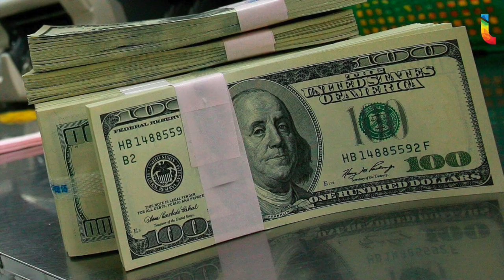Noticias más relevantes del día-4 de junio de 2018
¡Feliz Lunes! Entérate de las noticias más relevantes del día.

1. Erupción de volcán en Guatemala deja 25 muertos y cientos de heridos.

2. Gobierno de México externa solidaridad al gobierno de Guatemala tras erupción.

3. INE alista conteo rápido para las elecciones del 1 de julio.

4. Pedro Ferriz de Con manifiesta su apoyo a Ricardo Anaya.

5. Fallece 'Mamá Rosa', fundadora del al albergue 'La Gran Familia', por un derrame cerebral.

6. Donald Trump y Kim Jong-un alistan reunión para el 12 de junio.

7. Dólar cotiza a la venta en 19.84 pesos en el AICM.

8. Un día como hoy, pero de 1867, nace el poeta mexicano Enrique Fernández Granados.